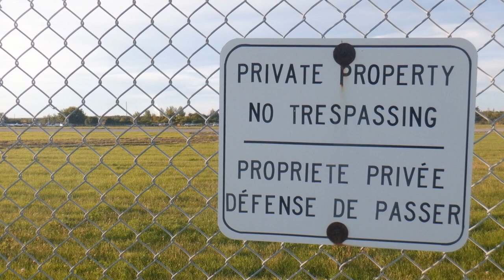Stealth Camping Alliance September Airport Challenge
Hello Campers! This month, Paul from Weed in the Bush challenged all of the Stealth Camping Alliance members to go out and stealth camp near an airport.  Well, I accepted the challenge and followed my nose to the nearest airport. Come follow along with me on this stealthy mission and hopefully the helicopters don't have heat seeking cameras to find me.
Thank you again to Paul, Crow and Josh for putting together the Stealth Camping Alliance and can't wait to see what the future has to hold.
Also make sure to watch the World Clean Up Day video. Thank you Camp like a Beun.